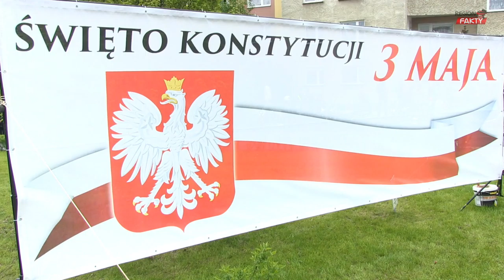Witaj maj, 3 maj!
Na placu przed kościołem pw. Najświętszej Marii Panny Królowej Polski w Świdnicy, obchodzono 225 rocznicę uchwalenia konstytucji 3 maja.